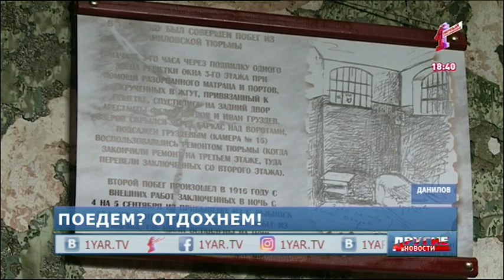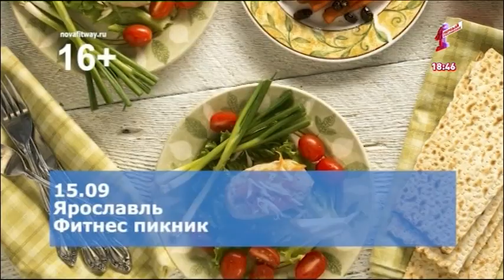Ярославские туристические проекты стали лауреатами престижных премий: в чем секрет успеха